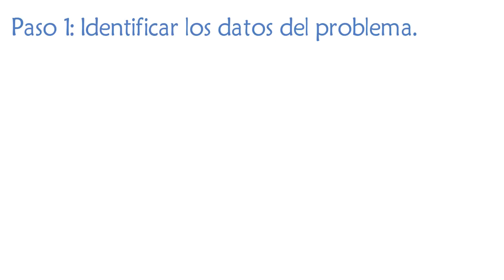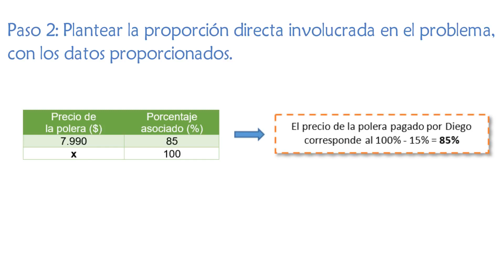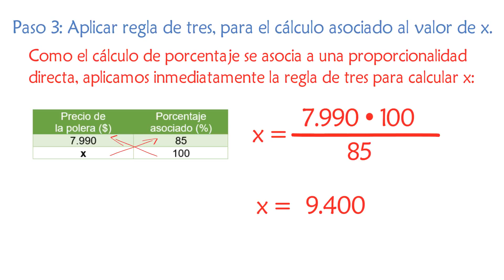MATERIAL DE ESTUDIO 1° MEDIOS 2020: Cápsula Matemáticas 9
Nombre: Resolver un problema mediante el cálculo de porcentajes aplicando proporciones de acuerdo a los datos proporcionados en el enunciado. (Duración 2:49)